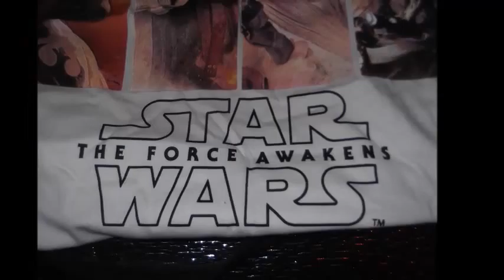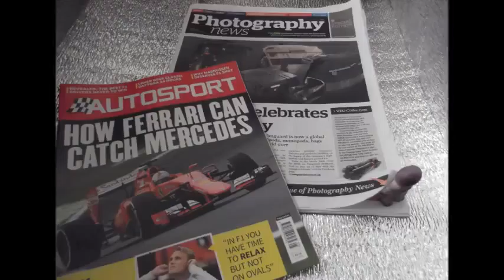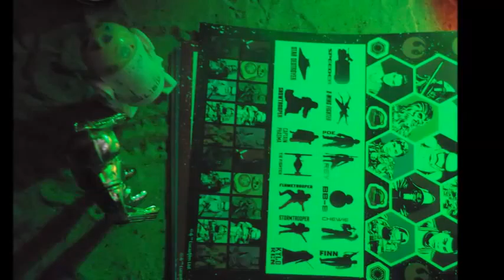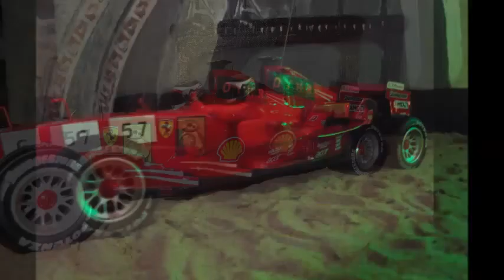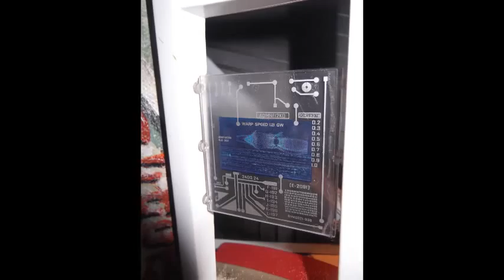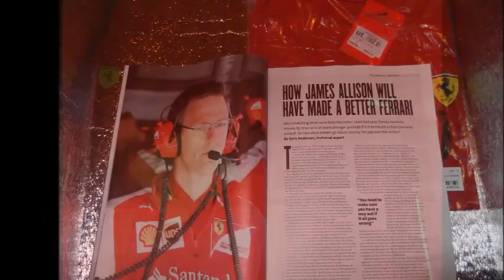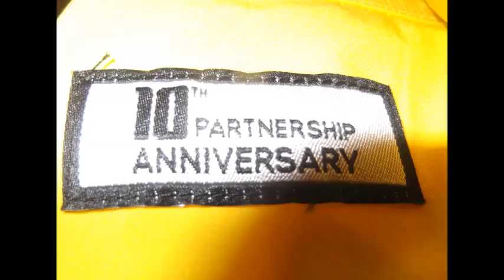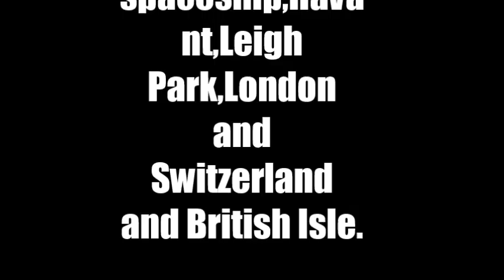Brand new F1 musical film 2016 (wardrobe and customs and Ferrari F1 car, Jawas for security)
Love spoiling Zara xxxxxx not to ruin her or harm her you know when you really like someone you do kind things if this means, helping with someone's career cus one day they just might meet you or them to invite you to they country or  if your a loin like me they might feed you hahahlol.ha but I also have strong 6th scene that of a great white shark anyway hope Zara Williams also know Zara Larsson and her other half enjoys this it's a gooden cus the back drop I painted for G.Lucas Star Wars his been waiting a long time...one thing that got let down by the car wouldn't start hahahahlol.ha after CP30 & R2-D2 put the advertising stickers on hahahlolha dodger car dealer had nothing to do with Ferrari should of asked them to make me and Zara one would of been easy.ha Me and Zara brought the F1 car off the Jawa's which they scavenged from the planet earth they worked for Jabba the Hutt me and Zara also brought Jabba's palace from the Jawa's Has Luke Skywalker and Princess Leia  blow the fat one up.ha Now me and Zara starting to try for having baby's has the palace is one of are homes.